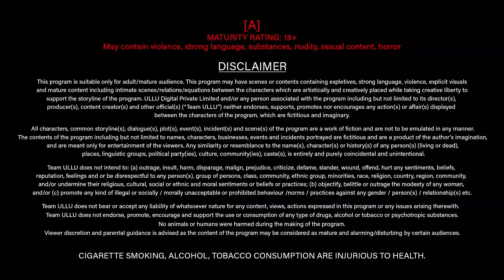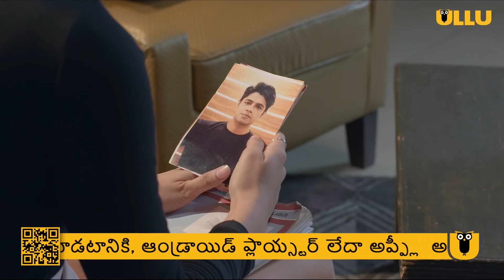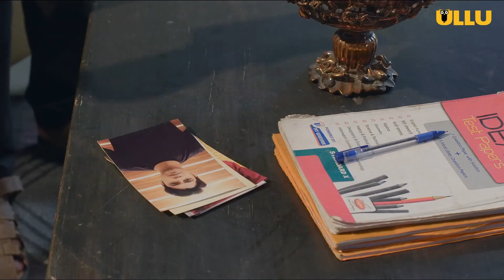ఆ అమ్మాయికి ప్రైవేట్ ట్యూషన్ చెప్పి ప్రొఫెసర్ ఏం చేసాడు | Degree Wala Teacher Dubbed In Telugu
A young girl struggling to pass in her degree exams will be married off by her father if she fails. To escape from that situation, she decides to take private tuitions from a professor suggested by her friend. Little did she know that the choice she made will land her into a situation wherein she will be forced to choose between degree certificate and her Self Respect